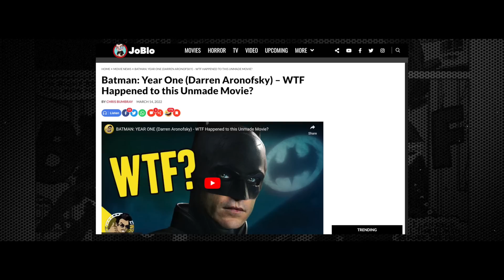X-Men: The Last Stand - A Lesson in How Not to Make a Superhero Movie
Brett Ratner's X-Men: The Last Stand. Where does one even begin? It was Fox's first (but not last) attempt to film the Dark Phoenix saga, but it was rife with behind-the-scenes drama. Bryan Singer, who had made the first two X-Men movies, quit the series to go make Superman Returns, and the studio, in a spectacularly ill-advised decision, hired Brett Ratner to replace him. The result was a movie so spectacularly awful, the writer, Simon Kinberg, tried to make up for it by writing and directing his own take on Dark Phoenix, which somehow ended up just as bad! The one good thing about it? Kelsey Grammar is a pitch-perfect Beast. But, otherwise, whew - get ready to dig into one of the worst superhero movies ever made.

What's worse, X-Men: The Last Stand or Dark Phoenix?